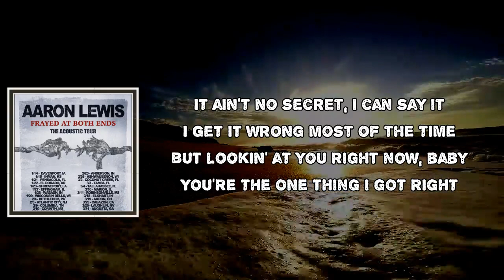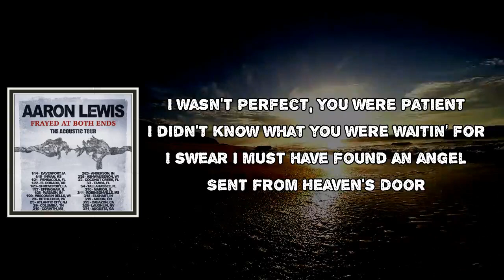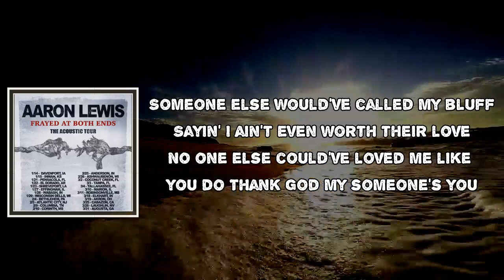Aaron Lewis - Someone Lyrics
Someone by Aaron Lewis
Album: Frayed At Both Ends

Someone Lyrics:

I'm damaged goods, I'm complicated
I sure do know how to tell a lie
Some people say I ain't worth savin'
Sometimes, I think they're right

It ain't no secret, I can say it
I get it wrong most of the time
But lookin' at you right now, baby
You're the one thing I got right

No one else could've loved me like you do
Thank God my someone's you

I wasn't perfect, you were patient
I didn't know what you were waitin' for
I swear I must have found an angel
Sent from Heaven's door